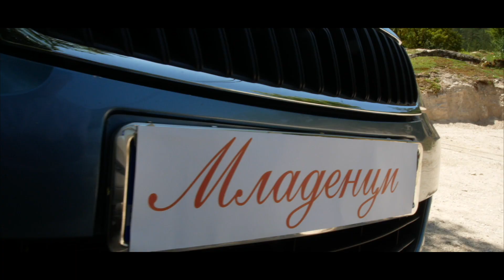Tijana & Milenko - Wedding Highlights (15.07.2018.)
Audio i video produkcija:  Studio "Impresiv" by @perobok
Song: I Choose You